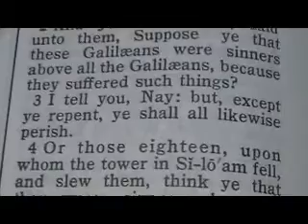906 Luke 13 Chronological Bible (Except Ye Repent)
1 There were present at that season some that told him of the Galilæans, whose blood Pilate had mingled with their sacrifices.
2 And Jesus answering said unto them, Suppose ye that these Galilæans were sinners above all the Galilæans, because they suffered such things?
3 I tell you, Nay: but, except ye repent, ye shall all likewise perish.
4 Or those eighteen, upon whom the tower in Siloam fell, and slew them, think ye that they were sinners above all men that dwelt in Jerusalem?
5 I tell you, Nay: but, except ye repent, ye shall all likewise perish.